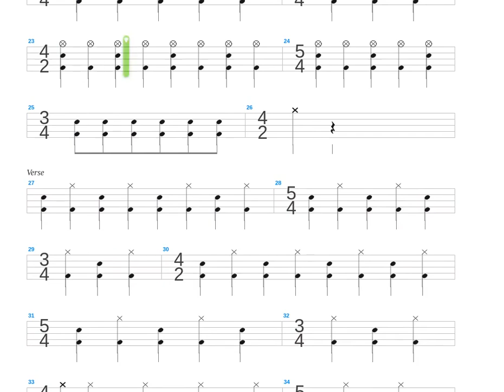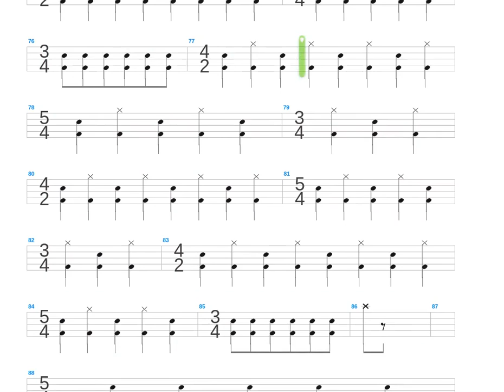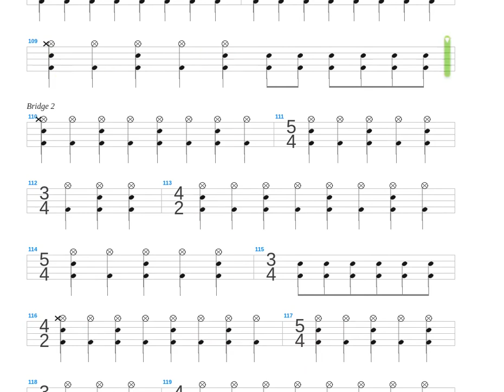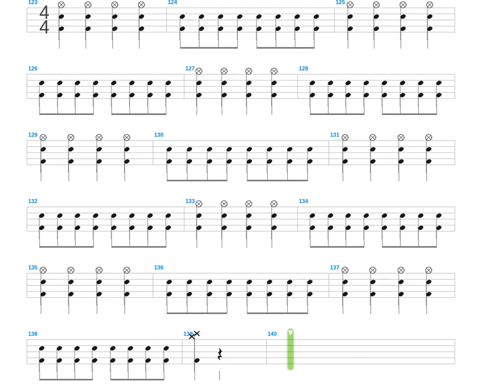My Boss + Anti Crap + Drum only + Drum tab